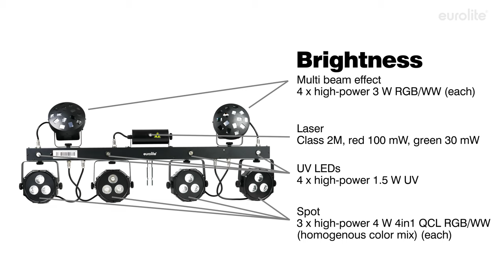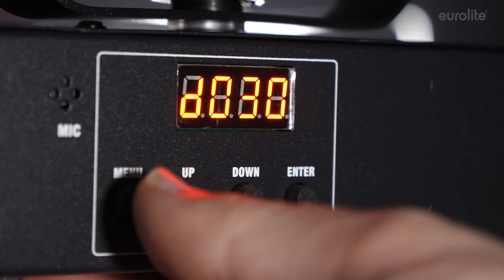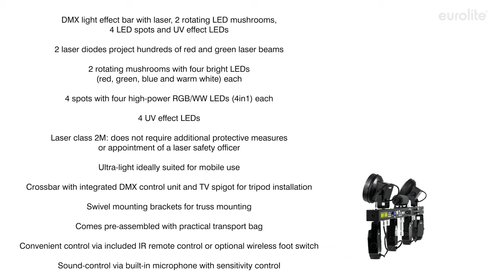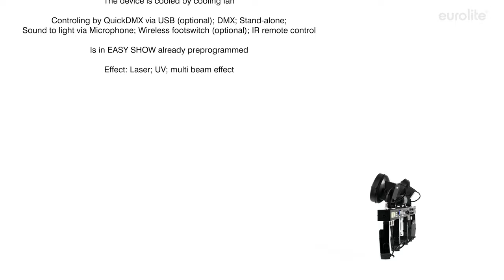EUROLITE LED KLS NEXT FX Compact Light Set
Bar with powerful spots, UV strobe LEDs, laser (RG, 2M), QuickDMX port and bag

¨ DMX light effect bar with laser, 2 rotating LED mushrooms, 4 LED spots and UV strobe LEDs
¨ 2 laser diodes project hundreds of red and green laser beams
¨ 2 rotating mushrooms with four bright LEDs (red, green, blue and warm white) each
¨ 4 spots with four high-power RGB/WW LEDs (4in1) each
¨ 4 UV strobe LEDs
¨ Laser class 2M: does not require additional protective measures or appointment of a laser safety officer
¨ Ultra-light ideally suited for mobile use
¨ Crossbar with integrated DMX control unit and TV spigot for tripod installation
¨ Swivel mounting brackets for truss mounting
¨ Comes pre-assembled with practical transport bag
¨ Convenient control via included IR remote control or optional wireless foot switch
¨ Sound-control via built-in microphone with sensitivity control
¨ LED mushrooms and LED spots individually tiltable and controllable
¨ Spots with 7° beam angle
¨ Auto, music, master/slave and DMX mode
¨ Brand-new software design with smart programs
¨ 26 built-in auto and music show programs that include all 4 effect units
¨ Brightness manually adjustable via rotary control
¨ Supports QuickDMX - the wireless DMX system by Eurolite
¨ Built-in phantom-powered USB port for QuickDMX receivers (accessories)
¨ When fog is used, this effect becomes especially attractive
¨ P-Con terminals for power linking up to 8 units